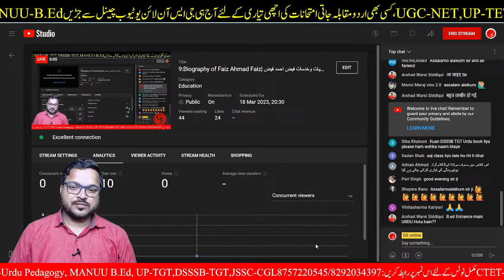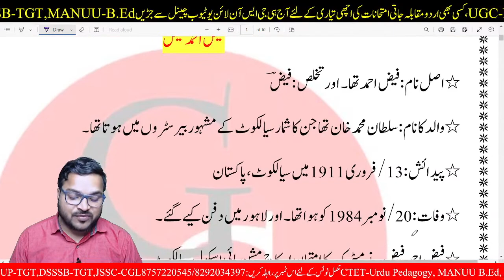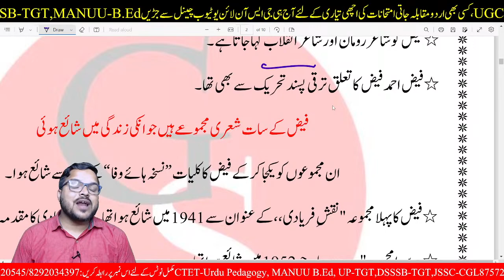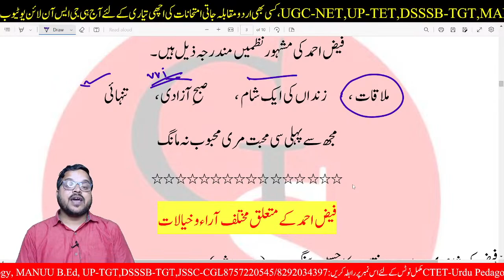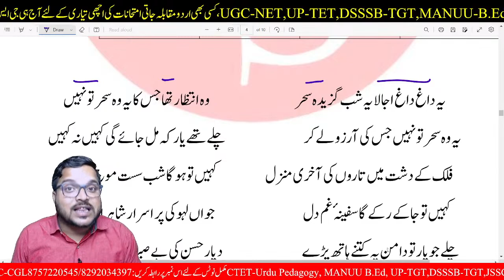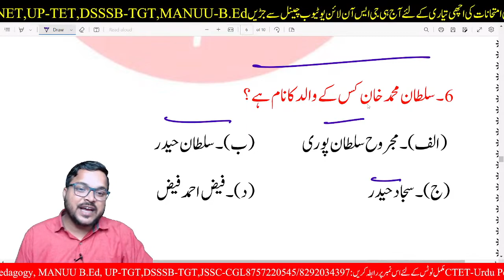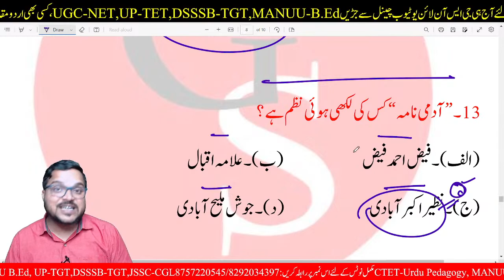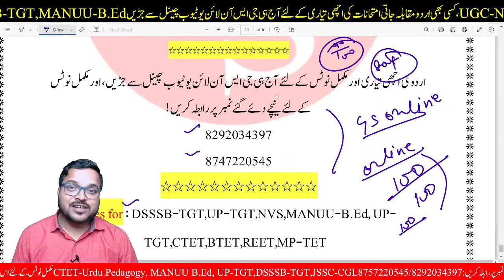9:Biography of Faiz Ahmad Faiz| مکمل حیات وخدمات فیض احمد فیض |DSSSB-TGT,UP-TGT,MANUU B.Ed,Gs Online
DSSSB Teacher Vaca📞ncy 👉2021 Notificition || 👉DSSSB URDU 927 POST

साथियों हमारे यहाँ से 👉 dsssb tgt urdu की और👉 up tgt urdu  की और👉 MANUU B.Ed Urdu की और👉 LT Grade urdu की मोकम्मल तैयारी कराई जाती हैं /
अगर इस मे से किसी भी कोर्स की तैयारी करना कहते है आज ही हमारे दिए गए नंबर पे संपर्क कीजिए और उस की मुकम्मल जानकारी ओर मोकम्मल तैयारी होगी , हर क्लास का (notes) और class  सब मिलेगा

urdu ki best book
dsssb_teachers_ recruitment_2021
dsssb_teachers_ recruitmen

DSSSB TGT 2022 ONLINE class
dsssb tgt online class
tgt online class
ptgt online class
ugc net online class
dsssb tgt lice class
manuu B.Ed Urdu 2021 Urdu Answeer key
manuu bed answer key
manuu b.ed ki taiyari kaise kren
manuu b.ed officel answer key
manuu b.ed 2020  answer key
manuu b.ed urdu 2019 answer key
manuu b.ed urdu 2018 answer key
manuu b.ed urdu 2017 answer key
manuu b. ed urdu 2016 answer key
manuu b ed urdu 2015 answer key
manuu b.ed 2012 ansswer key
manuu B.ed ki taiyari kaisde kren
manuu b.ed ka kon sa book best hai
manuu b.ed ka urdu ka notes
manuu b.ed ka urdu ka notes kaise hasil kren
manuu b.ed urdu live class kaise kren

dsssb tgt urdu notes
dsssb tgt urdu mock test
DSSSB TGT ONLINE BOOK
DSSSB TGT test book
tgt live class
dsssb tgt urdu online class
dsssb tgt urdu adab online class
dsssb tgt urdu gs online live class
urdu online class
urdu live class
Masnawi Zahre Eshque
Shoque Lakhnawi
مثنوی زہر عشق  مکمل خلاصہ اور مرکزی کردار
مرزا شوق لکھنؤی اور حیات و خدمات
Mirza Shauque LAkhnawi
Masnawi Farebe Eshque
masnawi up-tgt ki urdu ki taiyari kaise kr,manuu B.Ed Urdu-2023
manuu up-tgt-urdu-2023
DSSSB-TGT,URDU Live Class
UP-TGT-Urdu Live Class